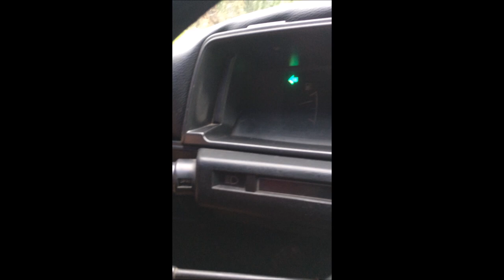1983 Mirage Colt Test Drive and Suzuki Minivan Rescue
Showing my 1983 Mirage Colt plus rescuing a Suzuki Minivan with rough idling F6A Engine.

Hope this video helps you guys!